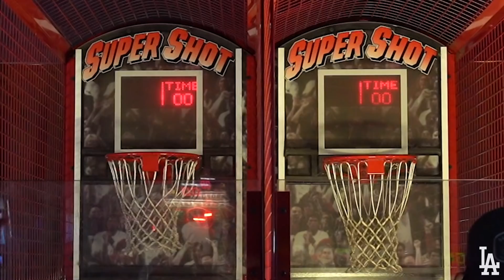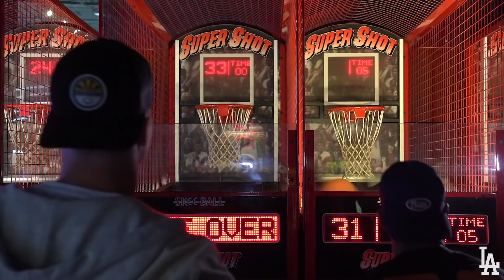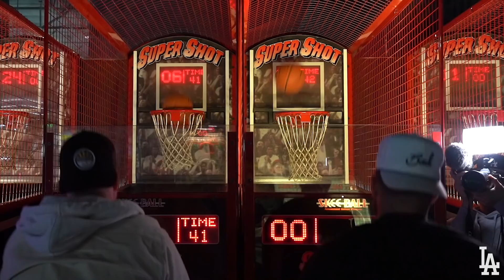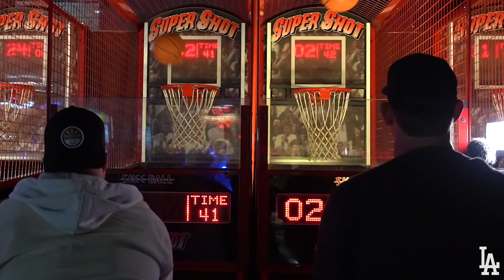Basketball Knockout Challenge with Dodger Prospects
They can play baseball but can they hoop? Find out which Dodger prospect takes the top spot in our one-game elimination Basketball Knockout Challenge.